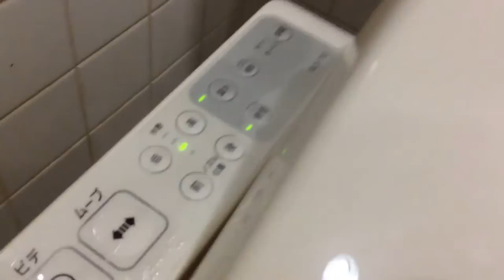TOTO CS30B｜MEGAドン・キホーテ古淵店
品番CS30B(リモコン洗浄機能付き) + SCS-T92
場所:MEGAドン・キホーテ/古淵店

リモコンの電池が入れ替えられていて、リモコン洗浄復活しますた(*´ω｀)
だんだん多目的トイレっぽくなってきてますね。あとは、ベビーベット関連とオストメイト関連くらいかな…。

Remote control cleaning function is healed.